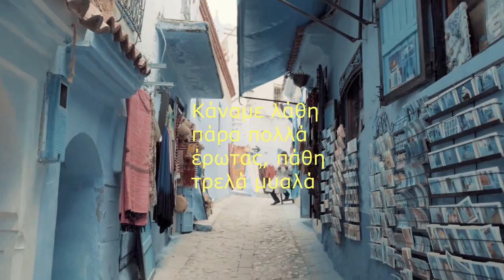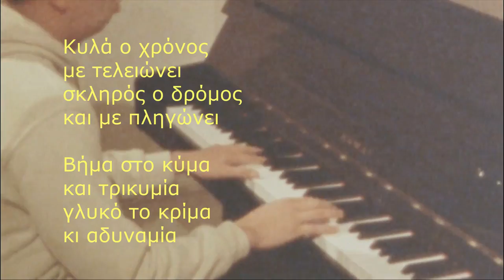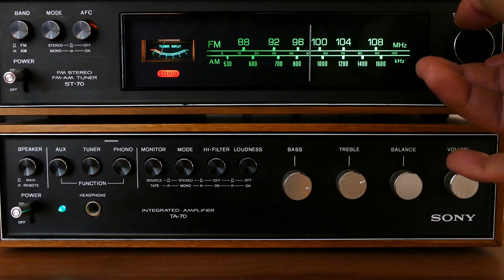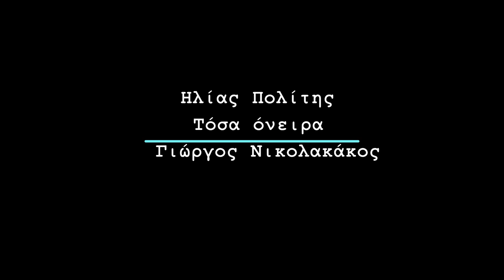ΗΛΙΑΣ ΠΟΛΙΤΗΣ - ΤΟΣΑ ΟΝΕΙΡΑ - ΓΙΩΡΓΟΣ ΝΙΚΟΛΑΚΑΚΟΣ - PROMO 2024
ΣΤΙΧΟΙ : ΓΙΩΡΓΟΣ ΝΙΚΟΛΑΚΑΚΟΣ

Κάναμε λάθη
πάρα πολλά
έρωτας, πάθη
τρελά μυαλά

Έμεινα μόνoς
μόνη και'σύ
διπλός ο πόνος
αχ βρε ζωή

Tόσα όνειρα, τόσες ελπίδες
χάθηκαν όλα γίναν ρυτίδες
τέρμα η αγάπη και η χαρά
τρέχει η ζωή μας χωρίς φτερά

Κυλά ο χρόνος
με τελειώνει
σκληρός ο δρόμος
και με πληγώνει

Bήμα στο κύμα
και τρίκυμία
γλυκό το κρίμα
κι αδυναμία ...

GLOBAL 2024
by εδέμ